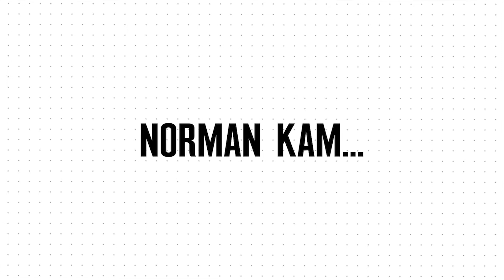Komm in die Agentur | Agentursurfer Norman kam ...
Unser zweiter Agentursurfer Norman teilt im Interview seine Eindrücke zu seiner Zeit bei Weber Shandwick.

Die Kampagnenwebsite hat Studenten aufgerufen, sich für ein außergewöhnliches Praktikum zu bewerben: In 12 Wochen haben sie die Gelegenheit, in 6 Agenturen aus 6 verschiedenen Disziplinen hinein zu schnuppern. Das Agentursurfing wird in allen Großstädten Deutschlands angeboten. Auch Weber Shandwick ist mit dem Standort Köln daran beteiligt, wo Luis seine ersten zwei Wochen als Agentursurfer absolvierte.